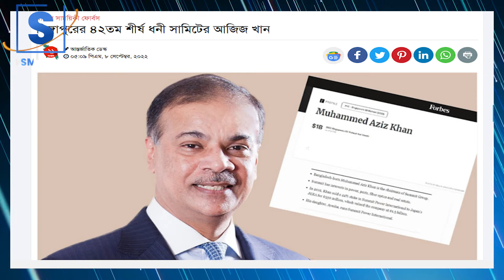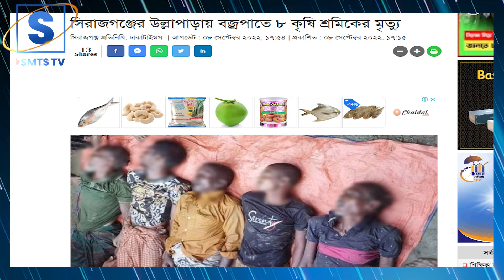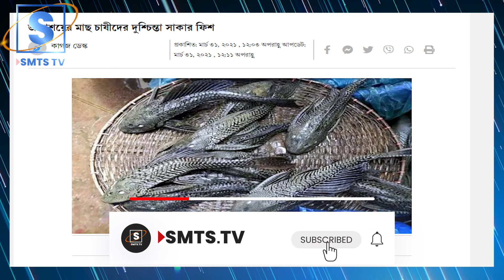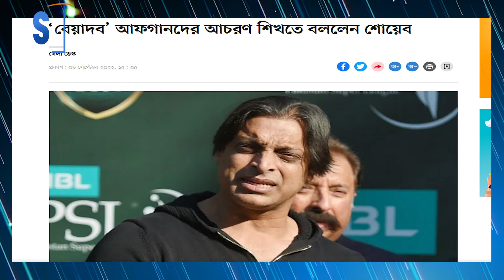হুন্ডিতে বিপর্যস্ত অর্থনীতি! এবার বসের বিরুদ্ধে পাল্টা মামলা বাবুলের । I SMTS TV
টাকা তুমি কার, বাংলাদেশর টাকা কোথায় যায়? হুন্ডির কারণে কত বিদেশি মুদ্রা থেকে বাংলাদেশ বঞ্চিত হচ্ছে! I SMTS TV

পিবিআই প্রধানের বিরুদ্ধে বাবুল আক্তারের মামলার আবেদন
মোবাইল ব্যাংকিংয়ে বছরে ৭.৮ বিলিয়ন ডলার পাচার: সিআইডি প্রধান
চালের দাম ৫-৬ টাকা কমেছে: খাদ্যমন্ত্রী
সিঙ্গাপুরের ৪২তম শীর্ষ ধনী সামিটের আজিজ খান
পুলিশ হেফাজতে নির্যাতনের অভিযোগে ছয় পুলিশ কর্মকর্তার বিরুদ্ধে মামলা
হুন্ডির কারণে কত বিদেশি মুদ্রা থেকে বাংলাদেশ বঞ্চিত হচ্ছে
দেশের অধিকাংশ জেলায় ছড়িয়ে পড়েছে ক্ষতিকর সাকার মাছ
খারকিভ অঞ্চলে কোনো ধরনের ঘোষণা ছাড়াই পাল্টা আক্রমণ শুরু করেছে ইউক্রেনের সেনারা।
গতকাল বুধবার রাতে শারজায় পাকিস্তান-আফগানিস্তান ম্যাচে আফগান ক্রিকেটারদের আচরণ
এবং খেলা শেষে গ্যালারিতে তাদের সমর্থকদের ভাঙচুরের ঘটনায় ক্ষোভ প্রকাশ করেছেন শোয়েব আখতার।

*** ANTI-PIRACY WARNING ***